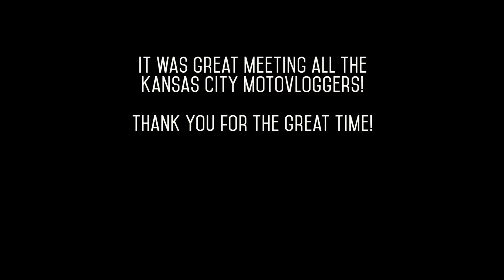Dodging Kansas - Month of Insanity 5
With the terrible weather of the previous day behind me, I set out again heading for Kansas City, KS. Today, my destination takes me to the home of DodgeRider and his wife Vegan Moto Girl! Along the way, I also meet up with Hoosier Rider!

Sadly, my microphone adapter got damaged the previous day, so vlogging gets a little interesting from here on out. Don't despair, I ordered 4 total to arrive in Indiana so there will be no issues once we get to our destination!

Thank you to Dodge and his family for giving me a place to rest for the evening as well as help tending to the bike. A thank you also to all the local motovloggers like Matthew Freeman and Laurie Jennifer for coming to meet me and hang out. It was a real pleasure meeting you all!

Larger Than Life ( Club Mix ): Covered by the Regular License by AudioJungle